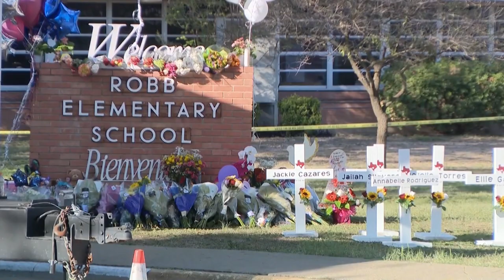RTL MATTHEW MCCAUNAUGHY